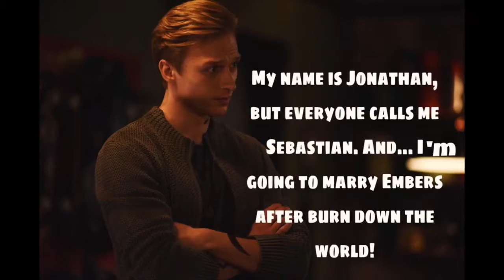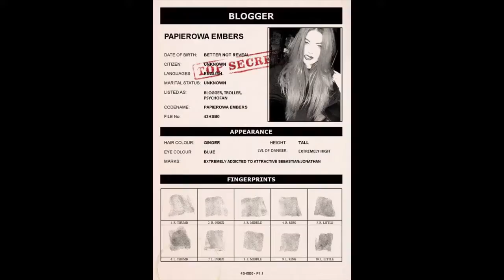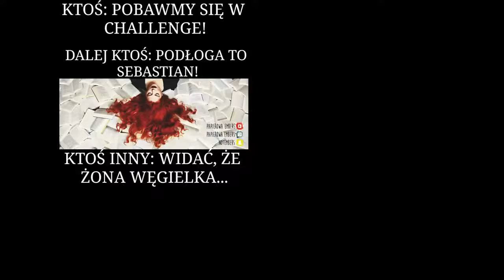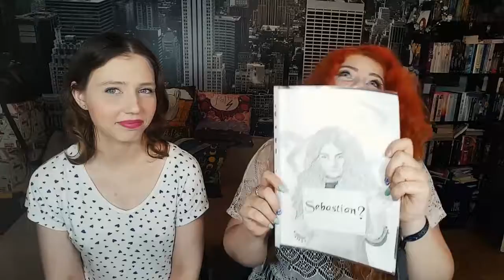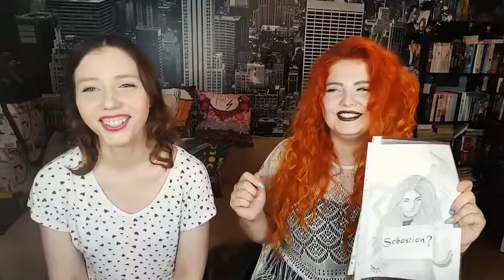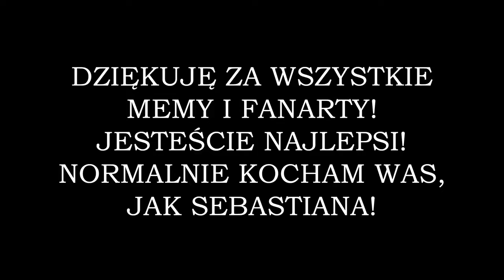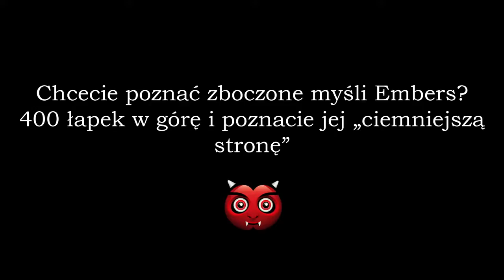ZDRADZIŁAM JONATHANA/WILLA! - Embersowe memy #2